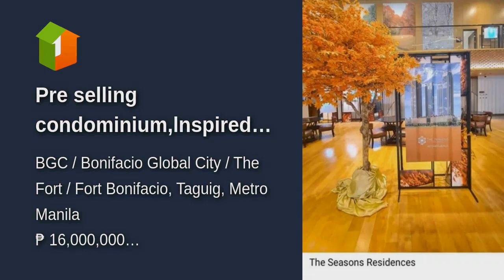Pre selling condominium,lnspired by JAPAN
Condominium/Apartment Type: Residential Condominium
Number of Bedrooms: 2
Number of Bathrooms: 2
Unit Size in sqm: 45 sqm.